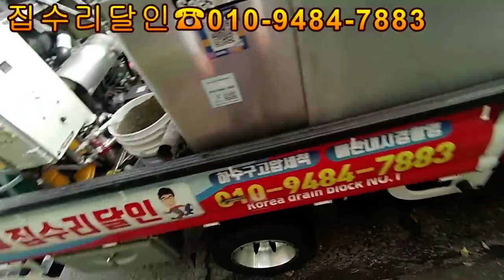강관하수배관누수~조심해야할~~배관입니다(with기갑부대)